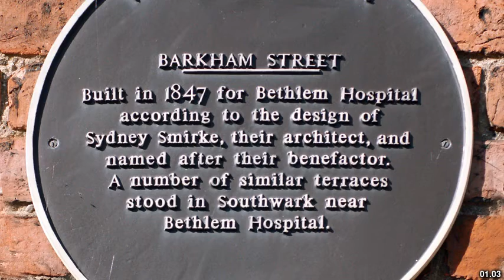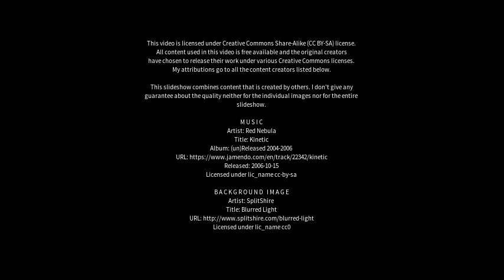Best places to visit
Best places to visit - Burgh le Marsh (United Kingdom) Best places to visit - Slideshows from all over the world - City trips, nature pictures, etc.